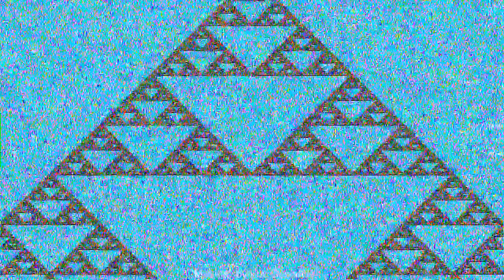Makina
“Makina” by Luc Descotils